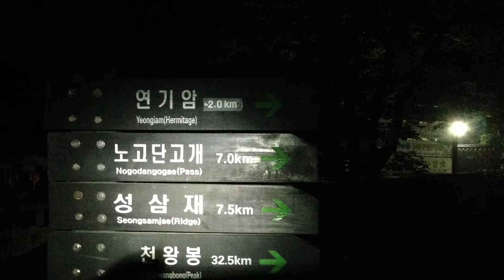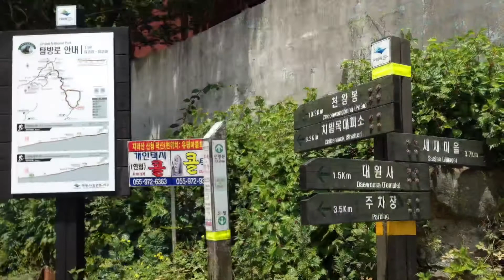지리산 화대종주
지리산은 국내에서 제일 큰 산이다.
능선은 장엄하고 길다.
지리산 종주산행은 산꾼들의 로망이다.
그 가운데 화엄사를 출발해-노고단고개--천왕봉-대원사로 이어지는 46km에 달하는 화대종주는 로망 중 로망이다.
화대종주는 극기이고, 자신과의 싸움이기도 하다.

2014년 6월 14일 01:20 나홀로 화엄사를 출발해 세석대피에서 서울서 내려온 친구들과 합류, 17:40 장터목대피소에 도착했다.
그곳에서 1박을 하고 15일 천왕봉 일출을 보고 중봉, 써래봉, 치밭목대피소, 유평마을을 거쳐 대원사로 하산을 했다.